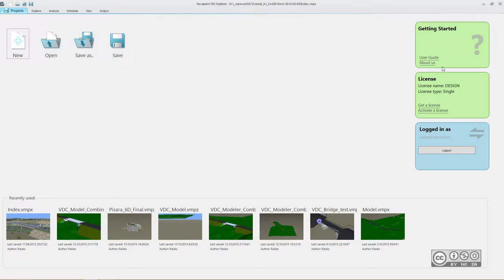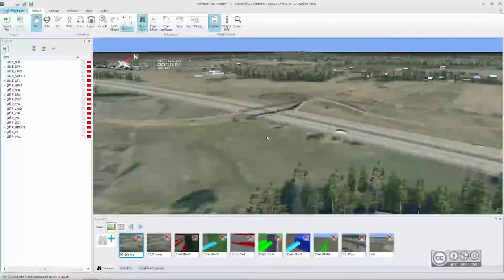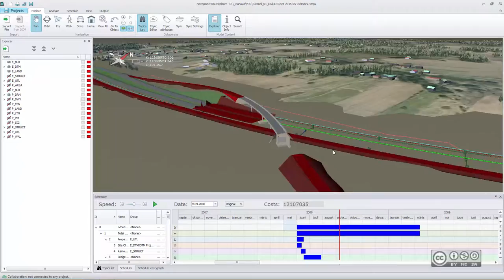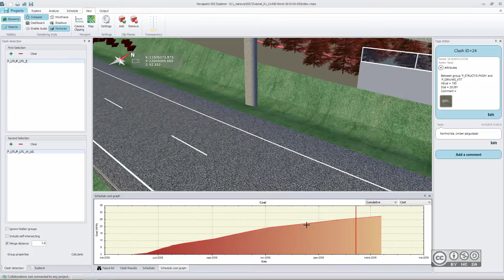Novapoint VDC Explorer - Sissejuhatus, 4D/5D simulatsioonid